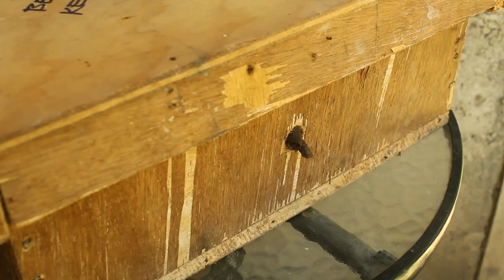TRAPPED STINGLESS BEES -3 MONTHS OLD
TRAPPED STINGLESS BEE COLONY -3 MONTHS OLD (Newly Separated from Main Old Hive).

Box Hive Contained:
-Massive Honey/ Honey Pot
-Small amount of Brood Comb
-Worker Bees